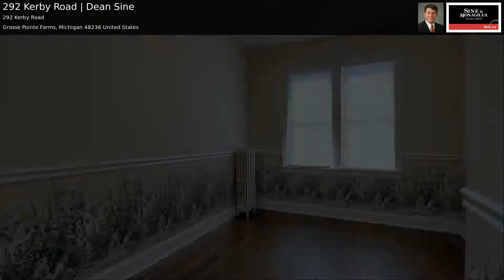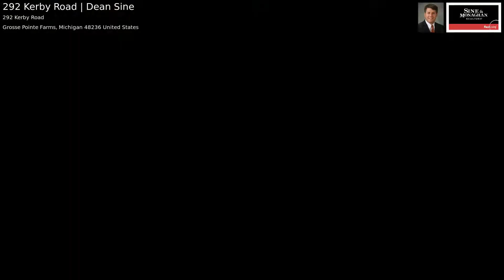292 Kerby Road | Dean Sine